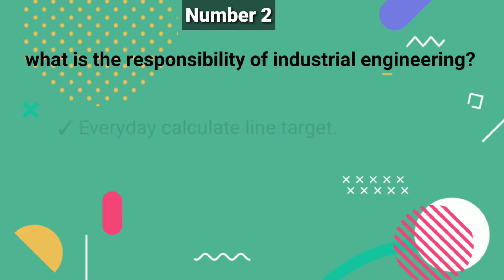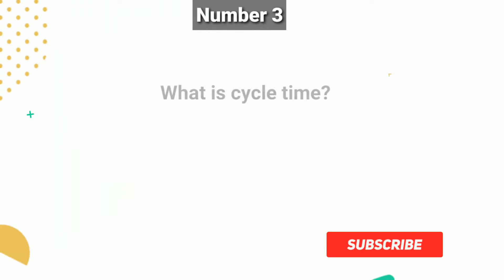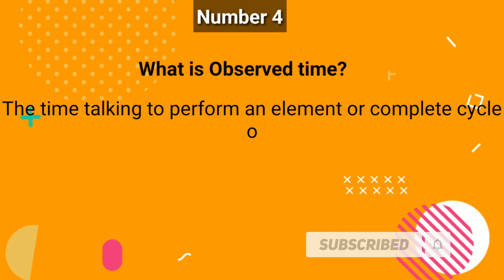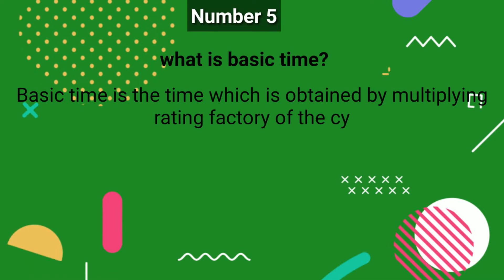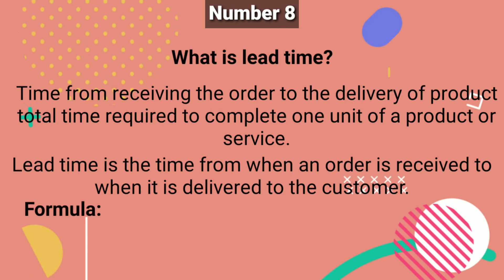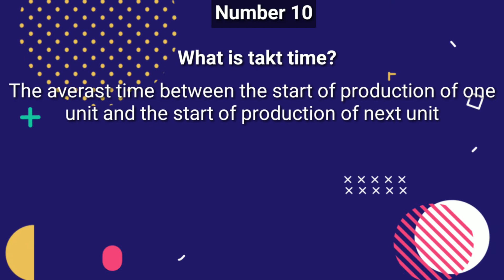Top 10 Industrial Engineer Interview Questions and Answers।। Part 01।।Textile Tutorial।।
01. What is Industrial Engineering ?
Answer: Industrial engineering is an engineering profession that is concerned with the optimization of complex, processes, systems or organizations developing, improving and implementing integrated systems of people, money, knowledge, information and equipment. Industrial engineering is central to manufacturing operations.
02. Responsibility of Industrial Engineering ?
Answer:-
Every day New style layout preparation before sewing start & discuss with production manager. If any change in layout It must be updated and change accordingly with the production manager.
Everyday Calculate line Target
Efficiency Calculation each & every operator.
SMV Calculation for new style
Skill Matrix updating for each operator
Machine layout preparation for new style
Operation bulletin preparation to be done.
To follow up production process
03. what is Cycle time?
Answer: Cycle time is the duration of the time from the starting point of a task to the starting of the next task. This time is captured by the observation of a person's work by stop watch.
Formula:
Cycle time = Total machine time + Total material handling time
Total machine time is machine starting time. When start any sewing process some time taken by machine. This time is machine time. Total material handling is pick time, sewing time & dispose time.
04. What is observed time?
Answer: The time taking to perform an element or complete cycle of work obtained and recorded by means of direct observation.
Observed Time= Total Cycle time/ Number of cycle ÷ 60
05. What is basic time ?
Answer: Basic time is the time which is obtained by multiplying rating factory of the cycle time.
Formula:
Basic time = (Cycle time × performance rating) × 100
06.What is performance rating?
Answer: Rating is the technique used to assess the speed and effectiveness of an operator or worker.
Formula:
Rating = (Observed time × Standard rating) ÷ Standard rating
07. What is standard time ?
Answer: Standard time is time which is measured under the specific conditions as well as considering defined label of performance.
Formula:
Standard time = Basic time + Allowance
Different types of Allowance:-
a. Relaxation Allowance- Personal allowance & Fatigue allowance
b. Fatigue Allowance
c. Machine time allowance